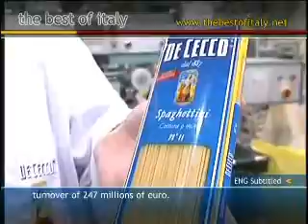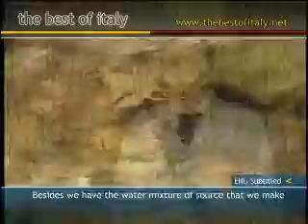De Cecco 1